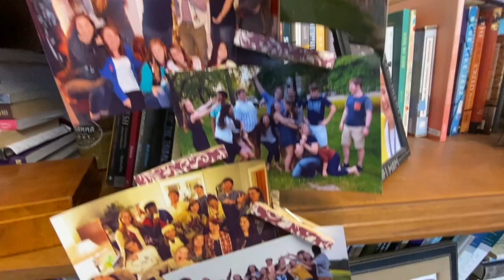Office Parody Video Week Seven 2021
There's a new member to the Chaplain's Office Team. Question is: who does he like the most?